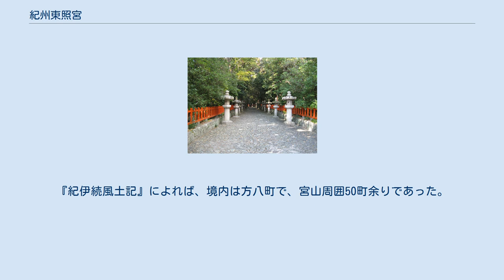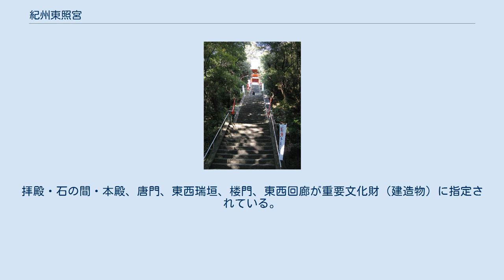紀州東照宮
鳥居 108段の階段「侍坂」 楼門 参道 弁財天社 紀州東照宮（きしゅうとうしょうぐう）は、和歌山県和歌山市和歌浦に鎮座する神社。
江戸幕府初代将軍徳川家康を神格化した東照大権現と紀州藩初代藩主徳川頼宣を神格化した南龍大神を祀る。
 元和7年（1621年）に徳川家康の十男である紀州藩祖・徳川頼宣により南海道の総鎮護として創建され、関西の日光とも称される。
本殿は伝・左甚五郎作の彫刻や狩野探幽作の襖絵がある。
 東照宮は、雑賀山に位置する。
雑賀山は和歌浦湾の入り江を眼下に納め、右手には天橋立のような片男波の砂嘴が延び、左手には北岸をみるまさに「扇の要」の位置である。
西には天満宮が、東には玉津嶋神社が位置する。
 元和5年紀州初代藩主として入国した徳川頼宣（1602～71）により、東照大権現を祀る東照社として建立された。
頼宣の紀州入国とともに計画され、元和5年（1619）起工、元和6年（1620）に竣工・遷宮式が行われた。
『紀伊続風土記』によれば、境内は方八町で、宮山周囲50町余りであった。
現在は頼宣も合祀している。
かつての別当寺は天曜寺。
 東照宮の例祭は、元和8年に趣向を凝らした絢爛豪華な風流（ふりゅう）の祭りとして創始されているが、江戸時代には、国中第一の大祭であった。
諸国から多数の見物人がきたという。
明治以降も和歌祭りと呼ばれて、大勢の観衆を集め、親しまれた。
近年復興されている。
 鬱蒼とした木々に囲まれた東照宮参道は青石が敷き詰められ、両側は低い石垣で区切られる。
鍵の手で折れ曲がると、急勾配の108段の石段にたどり着く。
参道と石段の両側には、家臣団が寄進した石灯籠が並ぶ。
 高台の南端には、楼門が南面し、その両脇に東西廻廊が建つ。
高さ約2mの石垣により一段高くなった社地北側には、唐門と瑞垣（みずがき）、その奥には正面に拝殿・石の間・本殿を一つの建物にまとめた権現造りの社殿が建つ。
かつては社殿の右に三重塔、左に薬師堂があった。
 社殿の建築様式は伝統的な和様を用い、様々な彫り物で飾る。
内外部共に黒漆、赤漆を塗り、複雑な組物や彫刻類には極彩色を施し、鍍金の飾金具を施す。
代表的な江戸時代初期の建造物である。
この豪華な社殿により、俗に紀州の日光と称される。
拝殿・石の間・本殿、唐門、東西瑞垣、楼門、東西回廊が重要文化財（建造物）に指定されている。
また社蔵の平安時代から江戸時代の刀剣13振、南蛮胴具足、小袖3領が重要文化財（美術工芸品）に指定されている。
 和歌浦は和歌山県の名勝・史跡、ならびに国の名勝に指定されている。
 紀州東照宮 紀州東照宮の位置